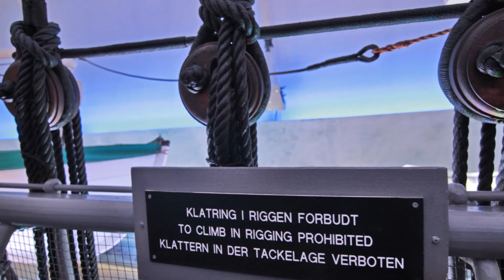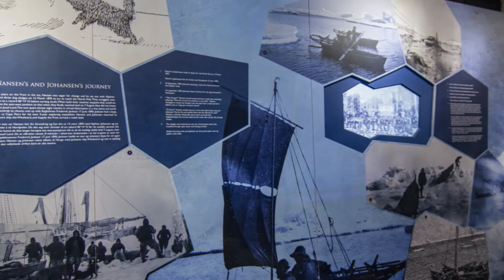Nordlicht im Fram Museum, Oslo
Ich hoffe auf Nordlichter – klar, tu ich immer. Das Fram Museum versüßt mir das Warten auf eine eigene Polarlicht-Sichtung. Alle 20 Minuten flackert eine Videoprojektion über die Museumsdecke. Ich bleibe extra länger als geplant und setze mich gespannt aufs Deck der Fram unter die Takelage. In diesem Licht müssen auch die ersten Polarentdecker völlig fasziniert zum Himmel geguckt haben. Keine drei Minuten nur dauert das hiesige Spektakel. Ich hoffe, die echten Lichter sind ausdauernder. Dann knarzt aus den Lautsprechern wieder das Geräusch von kriechendem Eis und eisigen Winden.